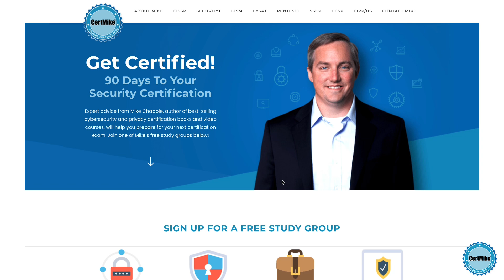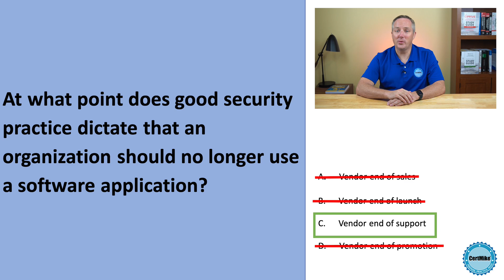CertMike Practice Test Question 09/03/2024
This week's practice test question is about software use cycles.  Give it a try and then visit CertMike.com to join one of our free security certification study groups!

These questions will help you prepare for all major cybersecurity certifications, including CISSP, Security+, CySA+, SSCP, CCSP, and CISM.